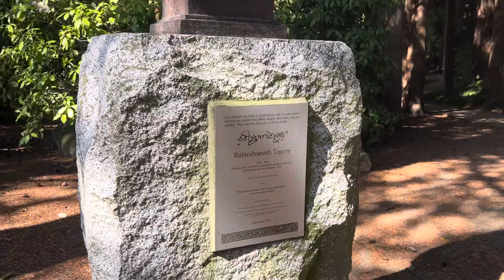誰是現代亞洲文化的重要代表人物？誰是亞洲諾貝爾獎文學獎第一人？Rabindranath Tagore – Mystical Poet, Literary Genius & Nobel Laureate